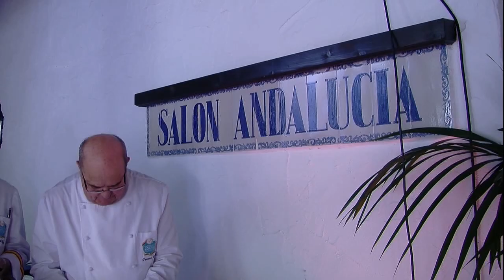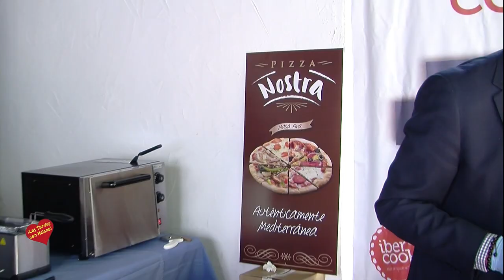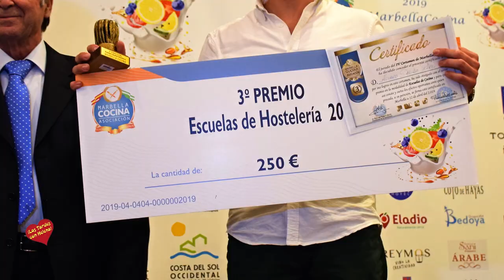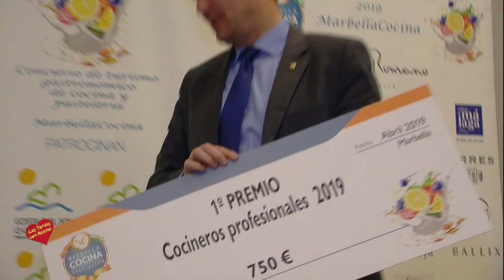Resumen del IV concurso Gastronómico de Cocina y Pasteleriay la entrega de Premios celebrado en Hote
IV Concurso Gastronómico de Cocina y Pastelería organizado por la Asociación Marbella Cocina en el Hotel Puente Romano, Marbella; patrocinado por Sabor a Málaga, la Mancomunidad Municipios Costa del Sol Occidental, el Ayuntamiento de Marbella y el Hotel Puente Romano; que contó con tres modalidades de participantes: Jóvenes alumnos de escuelas de hostelería, la de profesionales de restauración y la de pasteleros con un total de 24 inscritos que elaboraron todos los platos basados en el chivo malagueño.

PALMARÉS DE GANADORES:

Cocineros profesionales :
🏆“Chivo malagueño con verdurita de la huerta malagueña”. María Isabel Montilla.
🥈 “Tacos en dos versiones de chivo malagueño”. Angela Llumiquinga.
🥉 “Champiñón de queso de cabra y AOVE sobre migas de frutos secos con caldo de chivo malagueño y su pringa”. Javier González.

Escuelas de hostelería:
🏆Ensaladilla Malagueña”. Marta Hurtado
🥈“Chivo malagueño con delicias de la zona”. Nikolai Lazov
🥉“Salsa de pollo al ajillo”. Álvaro Salido

Pasteleros Profesionales:Confeccionaron sus postres a partir de leche, requesón o queso derivadas de la raza caprina malagueña
🏆“Brazo gitano de pistacho, yogurt de cabra y piña”. Francisco Javier González
🥈“Montes de Málaga”. Andrés Moreno.
🥉“Capricho Caprino”. Jaime Díaz

El jurado estuvo conformado por destacados profesionales del sector Juan Manuel Bedmar, Andres Romero, Elena Zuleta, Juan José Carmona, Simón Padilla y Antonio Rodriguez.Las Tardes con Helena es un Programa de entrevistas,  entretenimiento e información